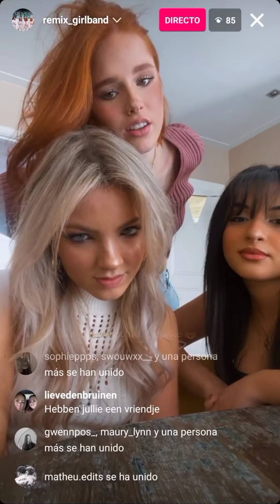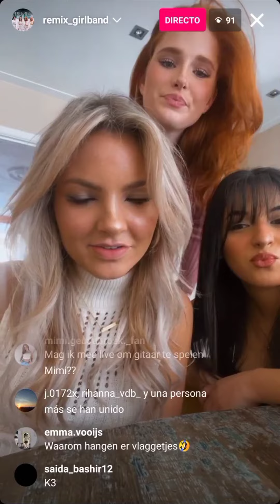🇳🇱 REMIX (Junior SongFestival 2018) - Livestream on Instagram (14/04/2023)